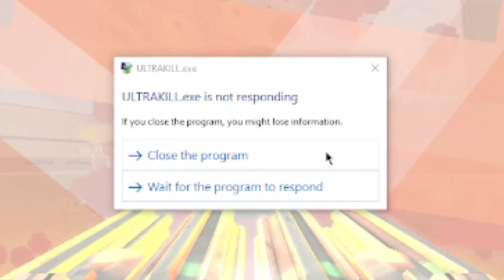Ultrakill is bright.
i stream on twitch a lot.